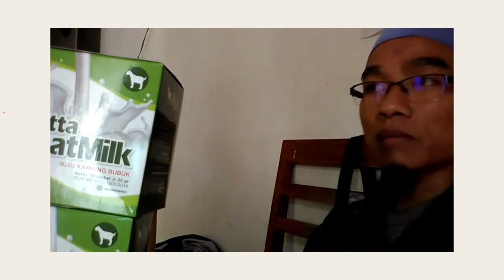Jual susu kambing campur jahe di Bukittinggi WA 081282707458